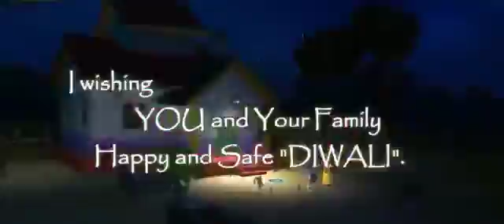Diwali aai khusiya laai status // Diwali status // aai hai Diwali suno ji